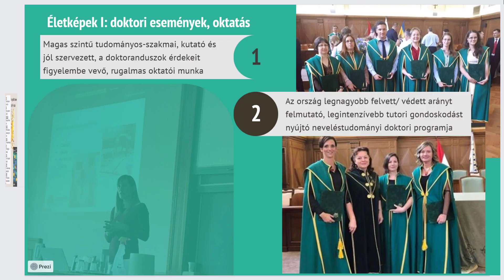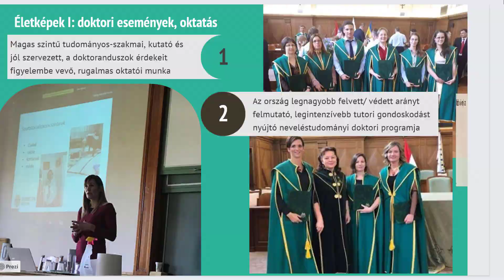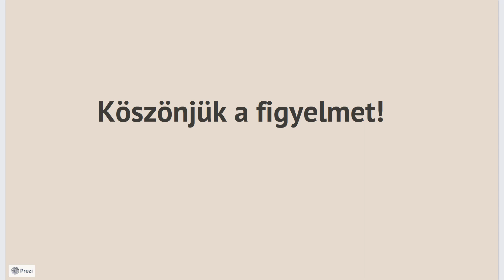Ismerd meg a DE HTDI - Nevelés- és Művelődéstudományi Doktori Programot!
A videót készítette: Pallay Katinka
A Nevelés- és Művelődéstudományi program vezetője:
Prof. Dr. Pusztai Gabriella

A Programtitkárság munkatársai